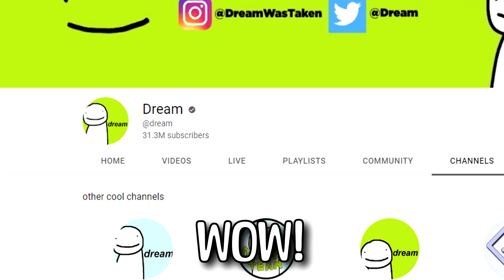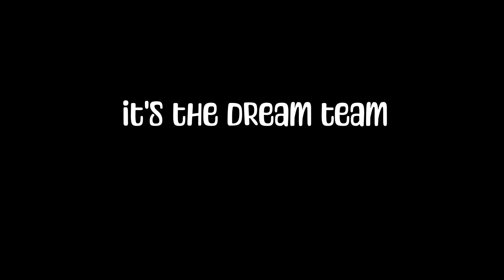The Dream Team RAP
Welcome to The Dream Team Rap (Tribute Song) featuring Dream himself, GeorgeNotFound and Sapnap - Also known as the Dream Team! this song is called "It's The Dream Team", I hope you enjoy!

Be sure to comment below as to who I should make a tribute rap song for next, without further ado: DREAM TEAM RAP | Tribute Song  "It's The Dream Team" ft. Dream, GeorgeNotFound & Sapnap

Credits:
Instrumental (Prod. LX)
Track name: "Chills"